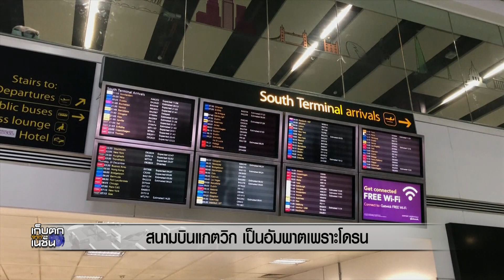สนามบินแกตวิกเป็นอัมพาตเพราะโดรน